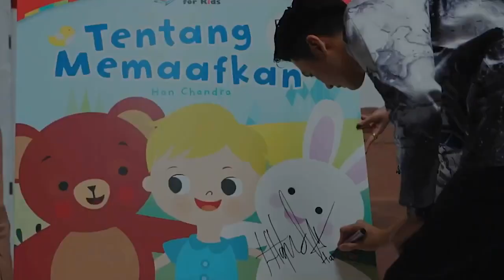HAN CHANDRA YOUTUBE TRAILER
Hi, it's me Han Chandra, di Youtube Channel ini aku akan share seputar kehidupan modeling aku, Men's Grooming, Fashion & Lifestyle, serta Art & Craft juga!